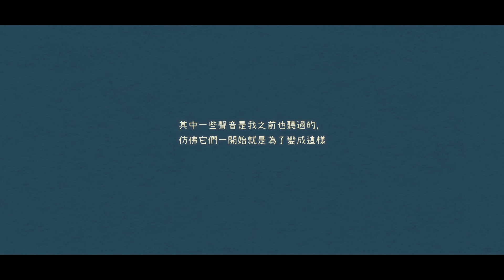海神的回聲[Ocean]